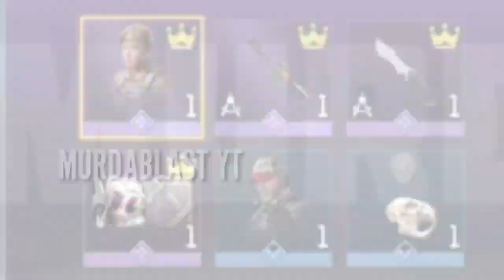جوایز رایگان کریت روزانه سیزن 9 کالاف دیوتی موبایل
توی این ویدیو قراره به کاراکتر های رایگان قطعی سیزن 9 که قراره با هالووین در دو هفته اینده به بازی بیاد بپردازیم
حتما ویدیو رو تا اخر تماشا کنین و نظرتون رو درباره این ویدیو برام کامنت کنیم و یادتون نره که دکمه لایک و سابسکرایپم بزنین و زنگوله کنارشم به صدا در بیارین
مرسی از همتون خلاق و پر انرژی باشین
😍سرور دیسکورد هم به تازگی درست کردم که اگه دوست داشتین میتونین عضوش بشین :
راستی با کلیک روی لینک زیر هم میتونین منو حمایت کنین و هم میتونین از جدیدترین اخبار و اموزش های کالاف دیوتی موبایل
با خبر بشین

id codm: JavadShadloo